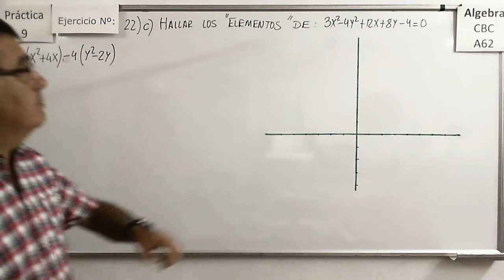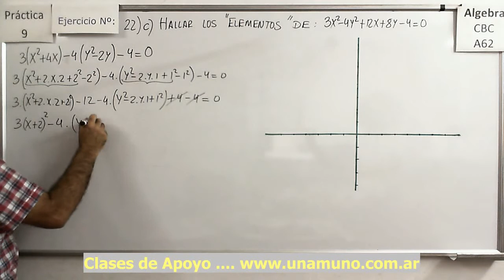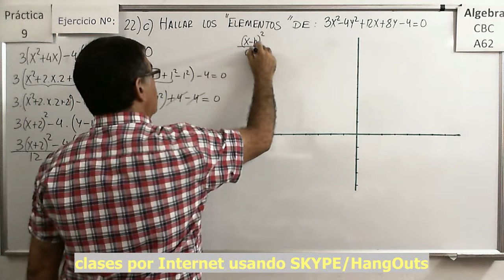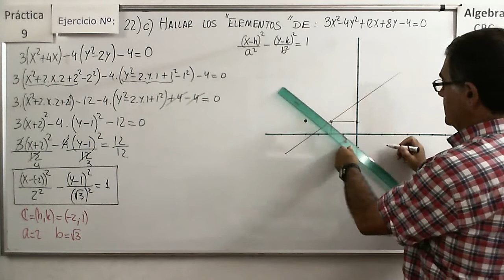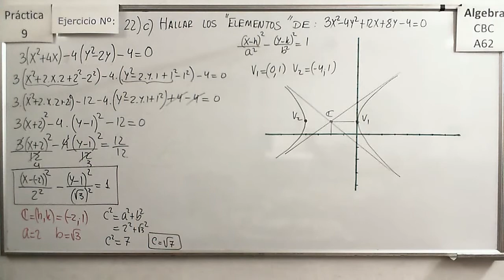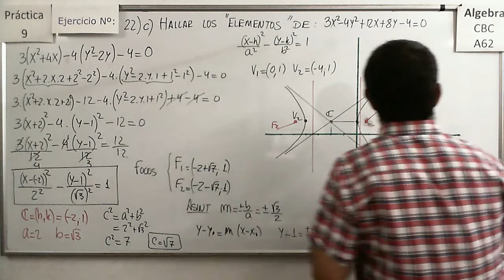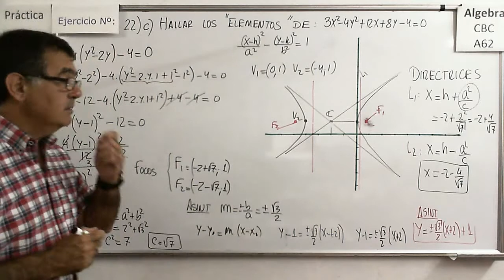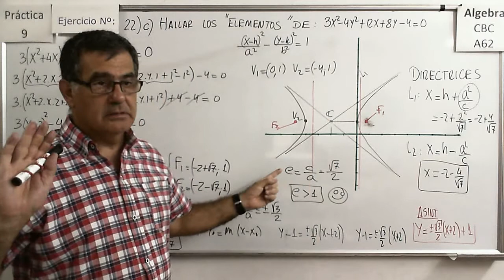Álgebra CBC A-62 Práctica 9 – Ejercicio 22 c) Identificar la cónica y sus ELEMENTOS